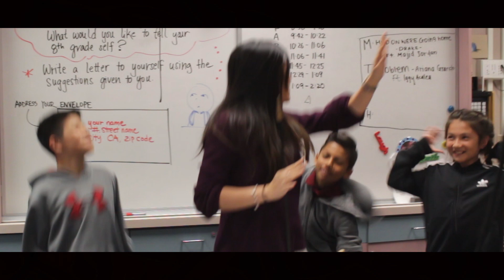South Pointe Middle School | A School to Watch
South Pointe Middle School is an official School to Watch.

Special thanks to Jaylene and Larissa.